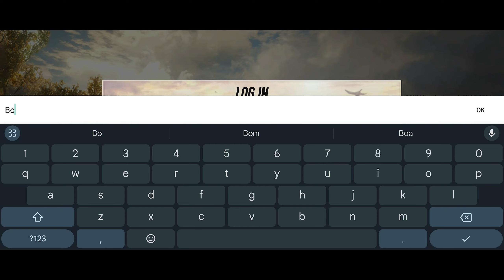SAIU way of hunting NOVO SIMULADOR DE CAÇA MOBILE!!!🤯🤯🤯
CONTINUE JOGANDO SEJA FELIZ!